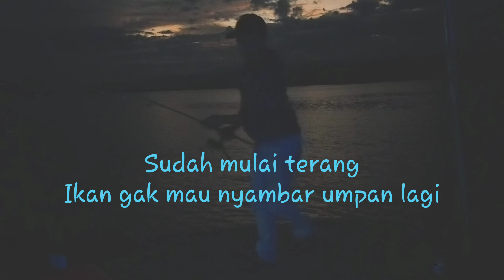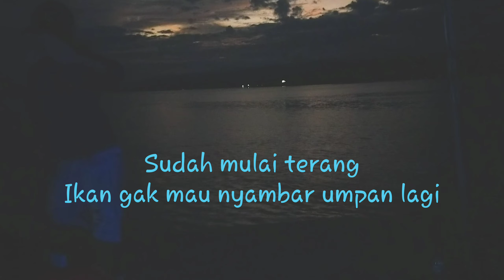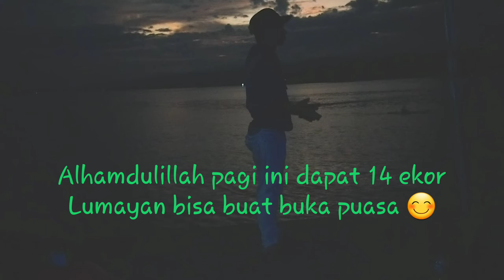Mancing Umpan Micro Jig Di Laut Serasa Di Kolam Sendiri || ULTRALIGHT FISHING || Night Fishing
Kali ini saya mancing gelap2an lagi 😁😁,start mulai jam 04:30 pagi,soalnya ikan disini kebanyakan jenis BIG EYE TREVALLY ,jadi kalo siang dia susah utk di pancing.Dan waktu aktif mencari makan jam menjelang subuh,tapi gak tau kalo tempat lain ya 😁😁

Rod      : Relix Nusantara Rotan 2-6 lbs

Pe         : Nano line Seaknight 8lb
Leader: Shock leader Kenzi 30 lbs
Lure     : Micro jig made in DEWE